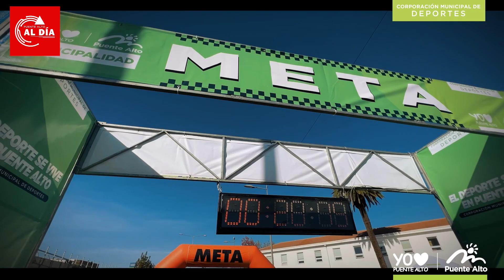Revisa imágenes de la Corrida Familiar en Puente Alto